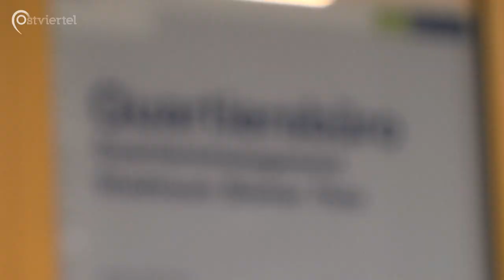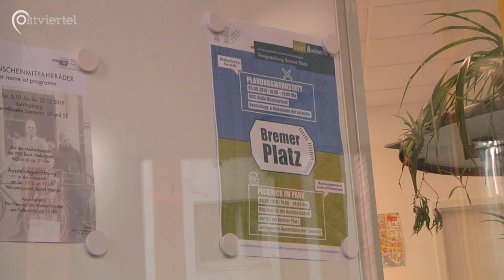Quartiersmanagement am Bremer Platz | Ostviertel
Das Quartiersmanagement kümmert sich um die Neugestaltung des Bremer Platzes. Wir haben Stefan Scholz und Christina Möller dazu interviewt.

Luca Jacob, Amira El Shoura, Marie Christin Kemper und Jannik Vogt